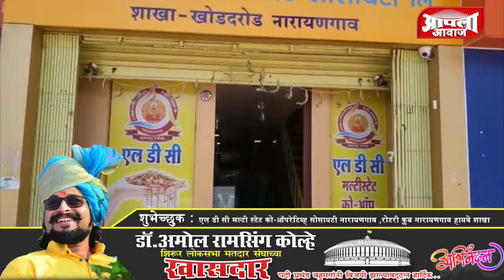शिरूर लोकसभा मतदारसंघातून खासदार पदी विजयी झाल्या बद्दल डाॅ.अमोल कोल्हे यांचे हार्दिक अभिनंदन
*शुभेच्छुक : श्री.राजाराम पंढरीनाथ पाटे*
अध्यक्ष,एलडीसी मल्टीस्टेट को ऑपरेटिव्ह सोसायटी,नारायणगाव
*शुभेच्छुक : श्री.शामराव थोरात - उपाध्यक्ष, एल डी सी मल्टी स्टेट को-ऑपरेटिव्ह सोसायटी,नारायणगाव
अध्यक्ष,रोटरी क्लब हायवे शाखा नारायणगाव*
शुभेच्छुक - एल डी सी मल्टी स्टेट को-ऑपरेटिव्ह सोसायटी नारायणगाव ,रोटरी क्लब नारायणगाव हायवे शाखा